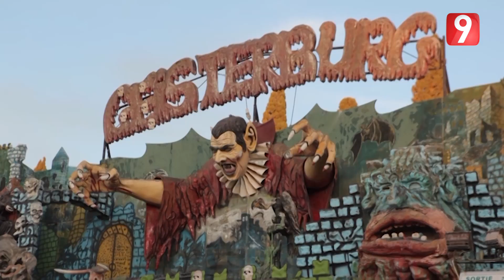El Matinale - الحلقة 44 الجزء الثاني